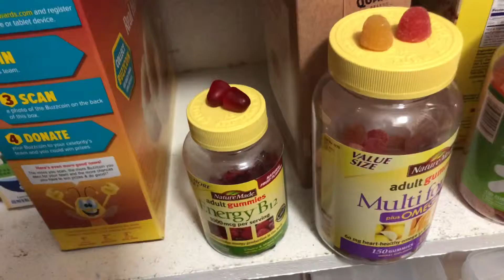A DAY IN MY LIFE!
hola peeps I hope you like this video even though it was kinda short!
Feel free to check out my last vid if you haven’t yet: WATCH THIS VIDEO FOR A GOOD TIME